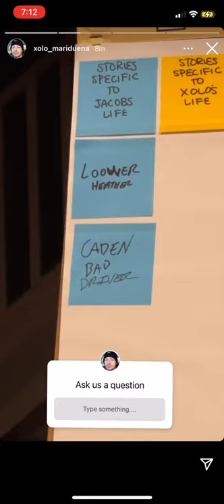Xolo Maridueña & Jacob Bertrand Brainstorm Ideas For Cobra Kai Podcast (2/11/21)